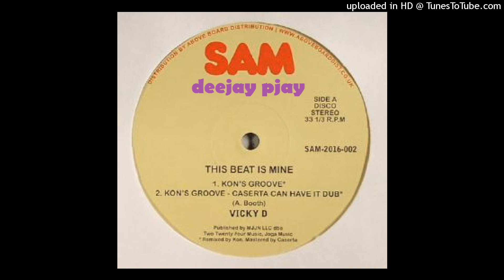Vicky D - This Beat Is Mine (Kon's Groove)